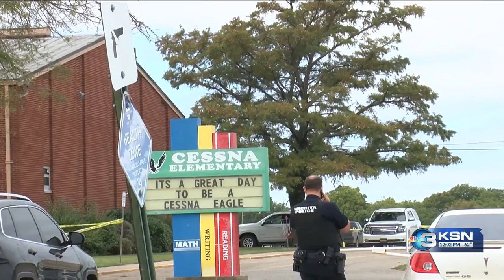Two shot in front of Wichita elementary school after domestic dispute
The Sedgwick County sheriff says a man shot his wife in front of Cessna Elementary School in Wichita and then a deputy shot the man, Sept. 23, 2024.